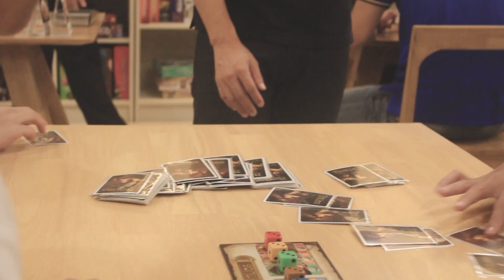BGN บอร์ดเกมไนท์ สัญจรครั้งที่ 9 More Than A Game สาขา Urban Square ประชาชื่น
อยากซื้อเกมราคาพิเศษ ติดต่อที่ inbox page ได้นะคร้าบ